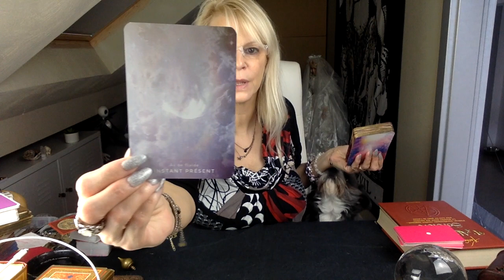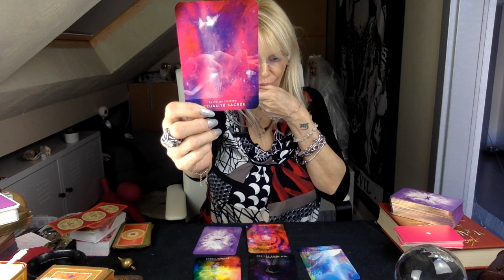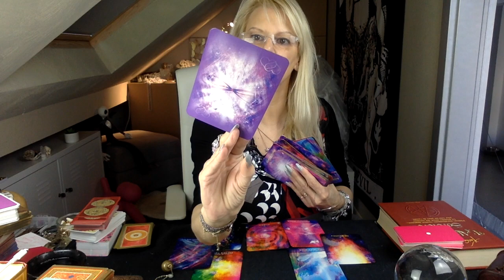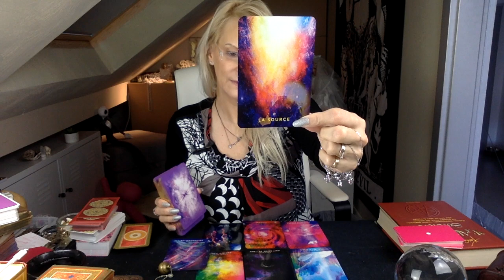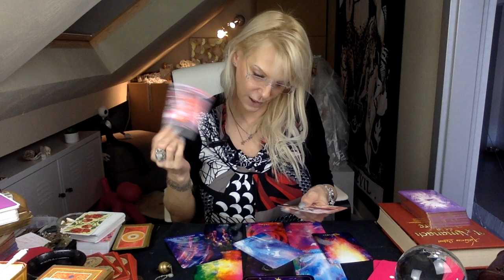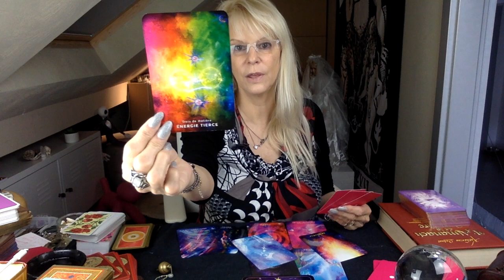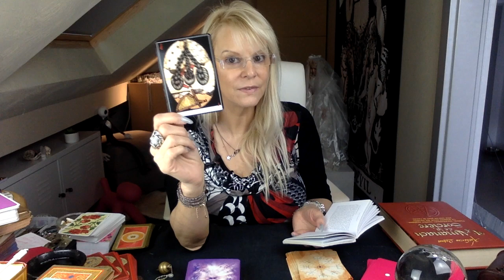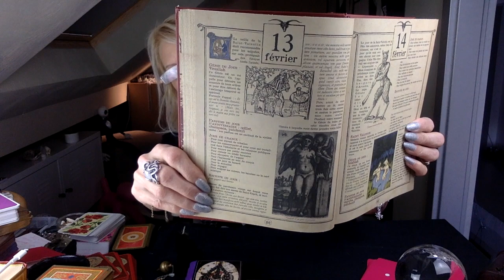❤️💋 ☕️TIRAGE DU PETIT DEJEUNER, 13 février 2020☕️💋❤️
🍀🕊✨Merci💝

* partenaire Amazon

🌑🌕   🔮OUTILS UTILISES :

- L'oracle de l'amour : Toutes les réponses à vos questions de coeur :

- Almanach de la Sorcière

- L'oracle des Runes

- Le Tarot des Flammes Jumelles

- Le jeu du mage